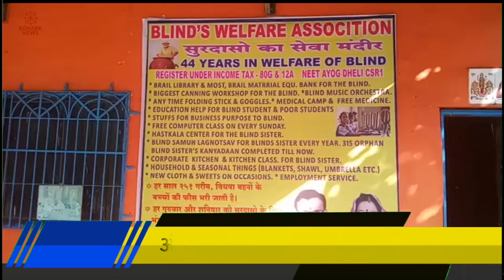अंध हितकारी सेवा संघ का प्रशंसनीय कार्य